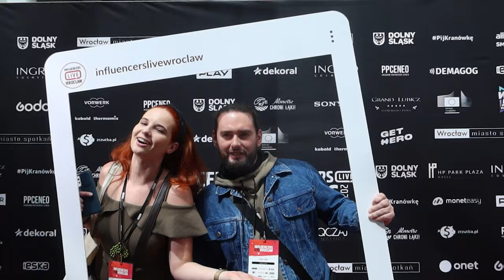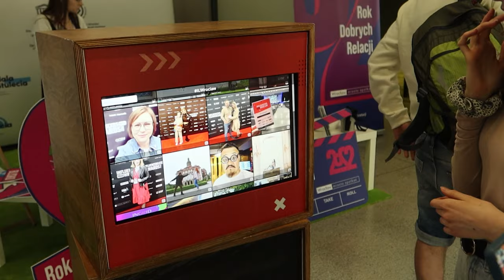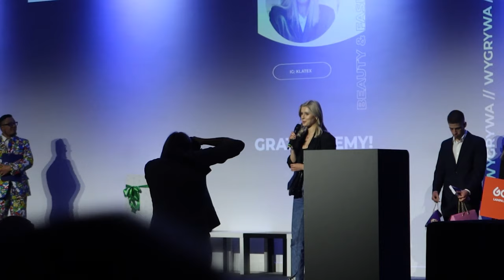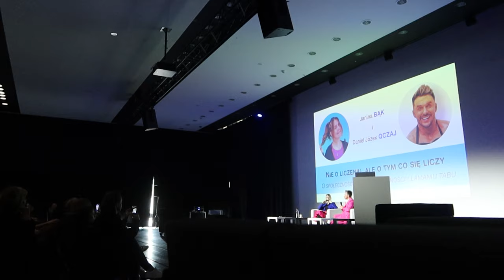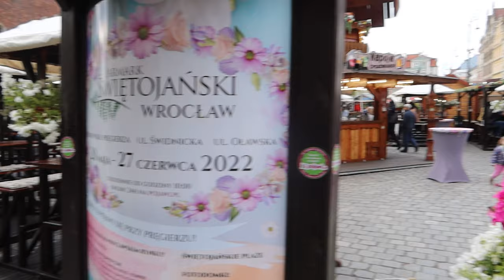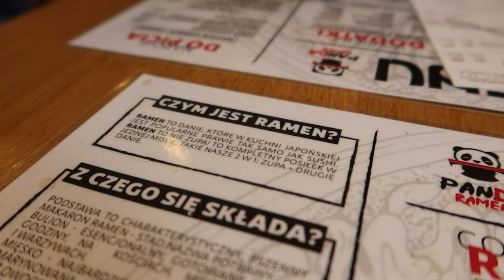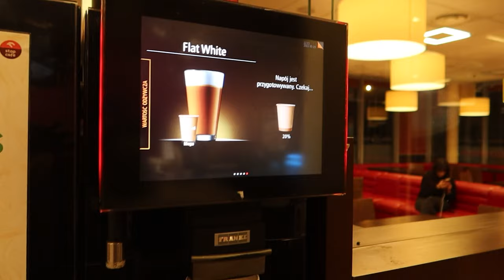Influencers LIVE Wrocław I